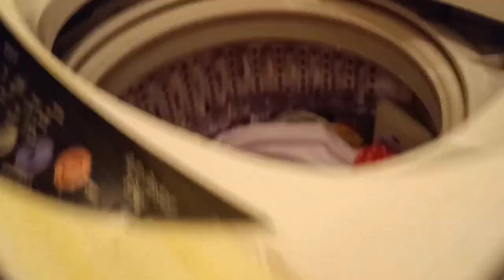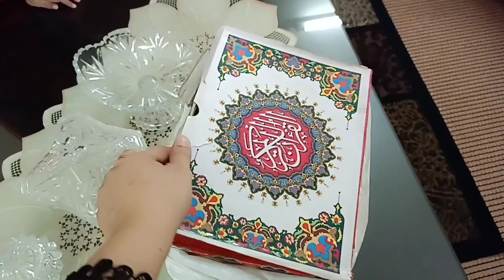siyani episode no winter preparation start full day vlog food plus vlogs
aslamoalykam beautiful family
my winter preparation start time vlog
my siyani routine vlog